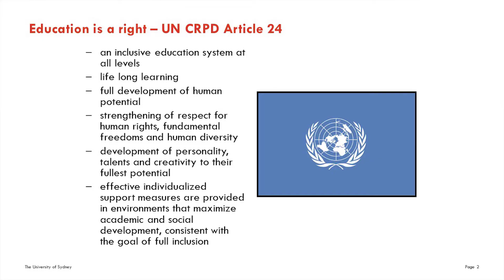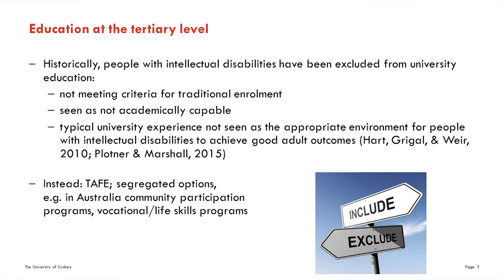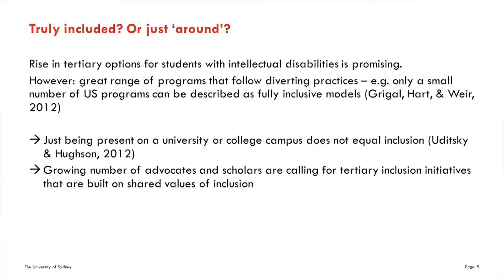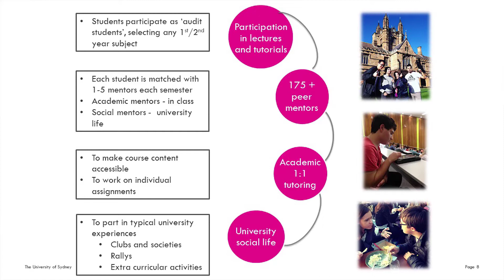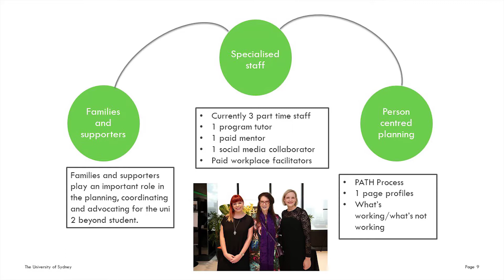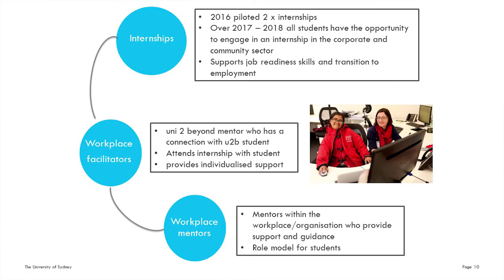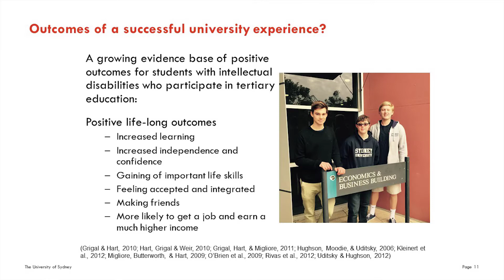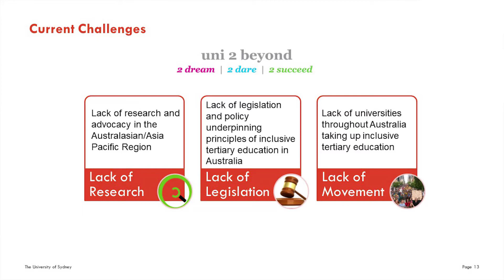People with Intellectual Disabilities Included within a University Setting: A Framework for Success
Karim Bouchafaa, Sylvana Mahmic and Jemima McDonald